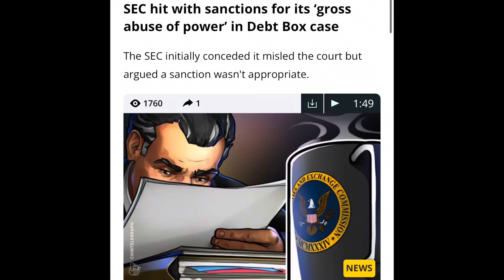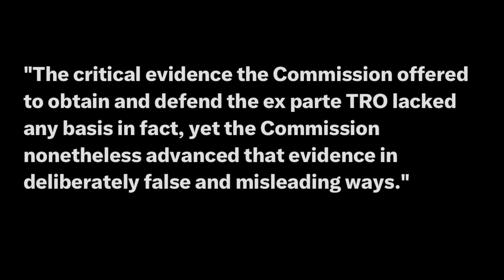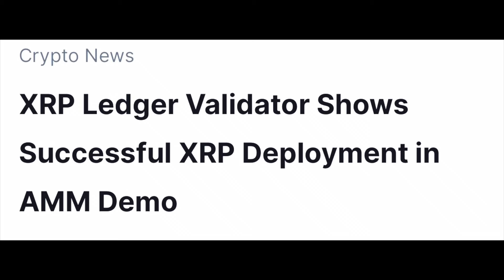🚨 XRP / XLM - SEC TAKES MAJOR HIT! WHEN PASS ALL TIME HIGH! (Ripple & Stellar News) 🚨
🚨 XRP /  XLM - SEC TAKES MAJOR HIT! WHEN PASS ALL TIME HIGH! (Breaking Ripple & Stellar News) 🚨
This is the digital revolution.